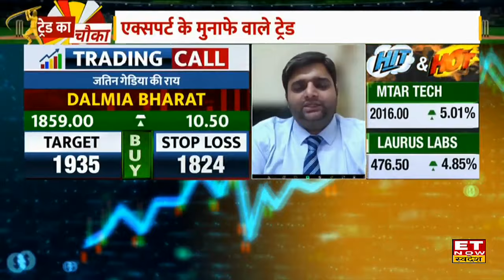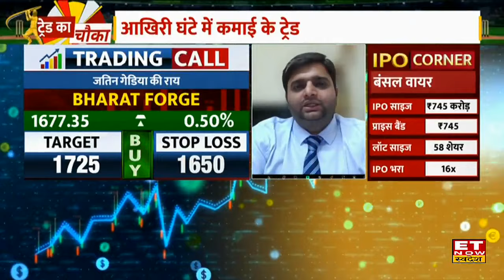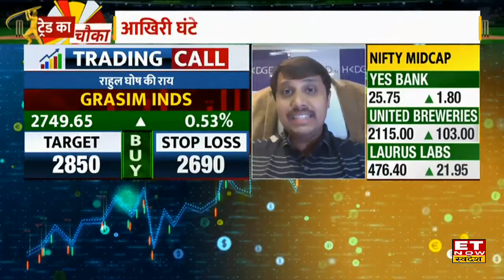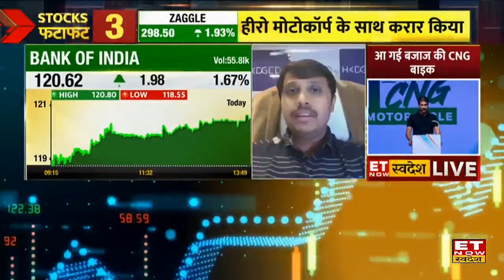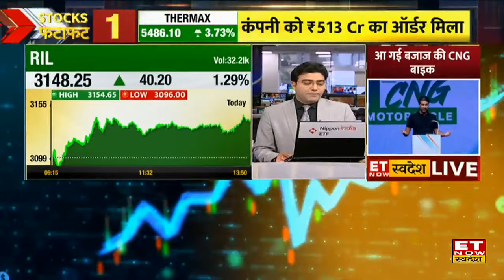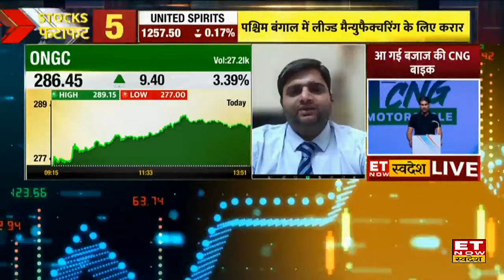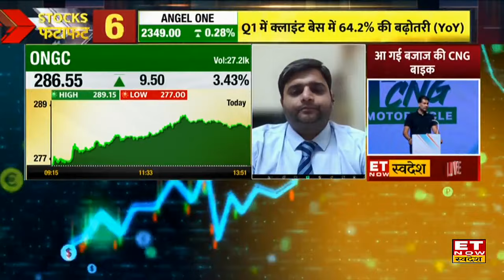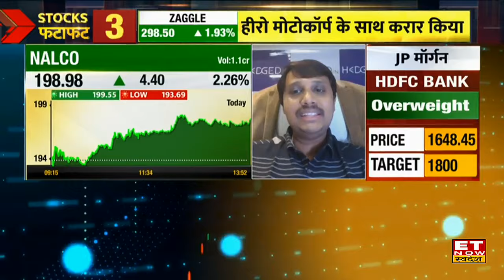Stocks To Buy : Dalmia Bharat, NTPC, RIL, SBI, Expert के इन स्टॉक्स में पैसा लगाने से होगी मौज!